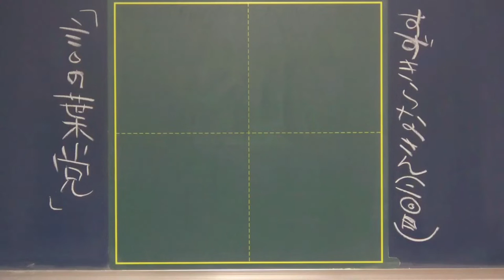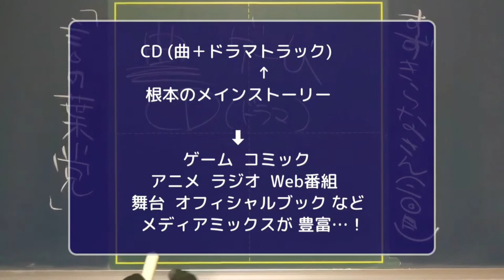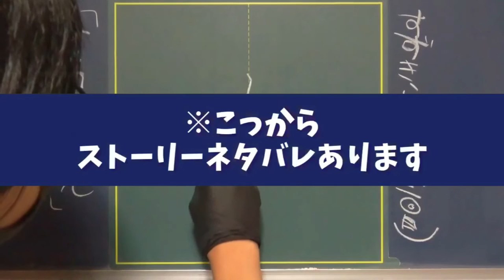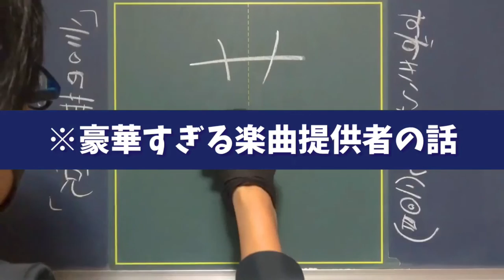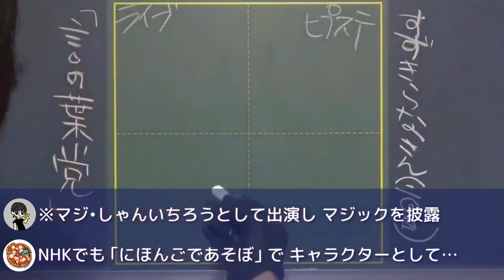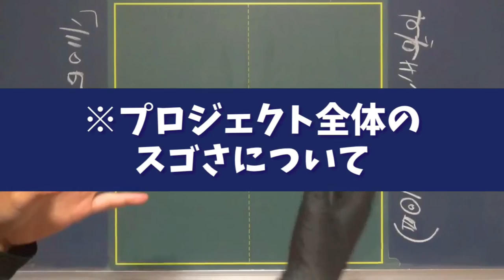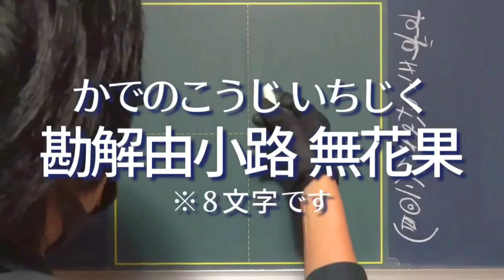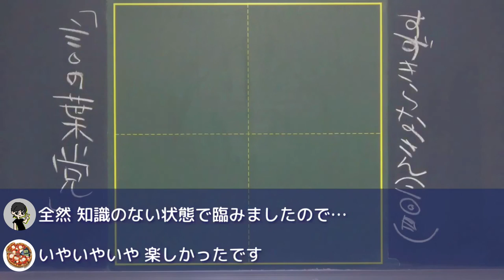【ヒプマイ】おもしろコラボ多すぎて無理wwww【推し語り】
今回はヒプノシスマイクが大好きなゲストが遊びに来てくれました〜！！！

ヒプマイ知識ゼロの状態から予習して収録に臨んだのですが、ゲストのヒプマイ愛が深すぎて話がいろんな方向に盛り上がりました。
爆笑あり感動ありの濃縮20分超トークをお楽しみください！

0:33 本編スタート

1:33 ヒプマイとの出逢い〜沼へようこそ〜

5:29 ファン層の幅広さがヤバい

7:23 言の葉党と中王区
※ここからストーリーネタバレあります

9:23 ヒプアニは少年漫画であり○○○○

12:17 ヒプマイ初心者におすすめの入口

14:03 曲とライブが激アツな話

16:12 ギャグセン高めのブッ飛びコラボ

17:35 このプロジェクトを○○した人は天才

19:34 ツッコんだら負け！ヒプアニ爆笑名場面w

20:27 難読キャララスボス「勘解由小路無花果」

21:53 ヒプマイはラジオもヤバい

23:44 本日のまとめ

●動画編集
▷たちばなつばさ（Twitter）